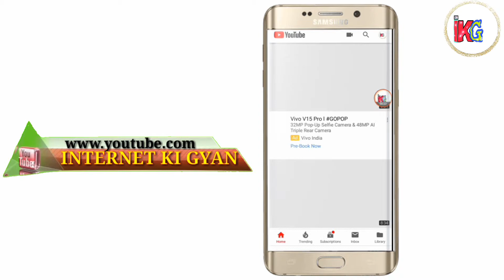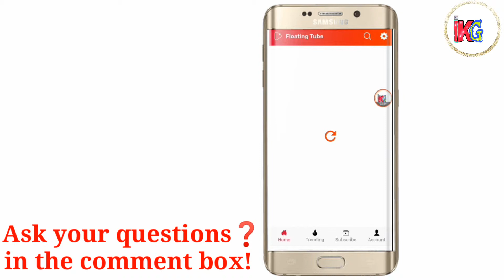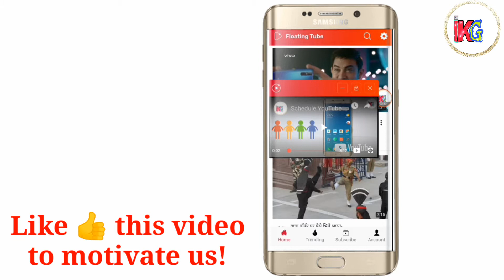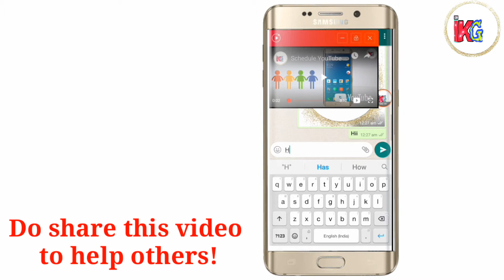Youtube Top Most SECRET NEW Settings 2019 || Kisi bhi app ko chala de YouTube video Kaise Dekhe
WhatsApp par live TV kaise dekh

Hello Dosto mehu RAJAT Aap sabhi ko hamare or aapke Youtube Channel "INTERNET KI GYAN" me Swagat. Hamare ye Youtube Channel aapke liye every Friday 7PM Video Lata rahata hai.

Upload Related Video in this Youtube Channel  -:   "INTERNET, MATH TRICKS, MOBILE TIPS & TRICKS,TECH AND HOW TO TUTORIAL"  eni Subject ko leke video upload hota raheta hai.

Dosto Hamare Youtube Channel ke sath Jude rehene keliye Hamare or aapke Youtube Channel "INTERNET KI GYAN" ko Subscribed kijiye or right side ka jo BELL ka icon hai usse press karke notification on kijiye usse aapko ye faida honewala hai ki jab bhi ham Friday 7PM ko video upload karenge to turanth aapko notification mil paye. (DHANYAVAD)

ki gyan
Whatapp No : -
 " INTERNET  KI GYAN"